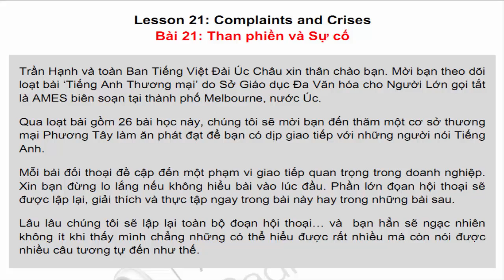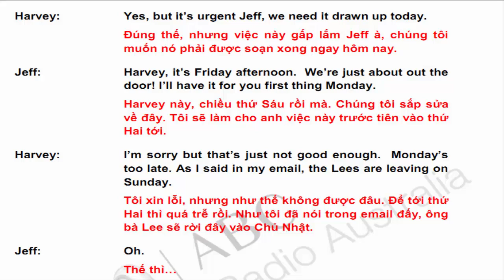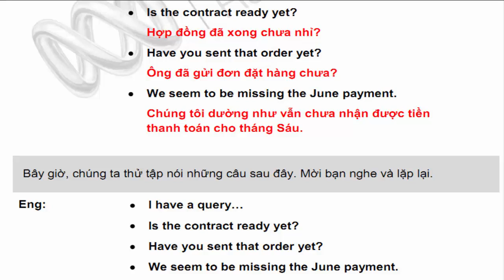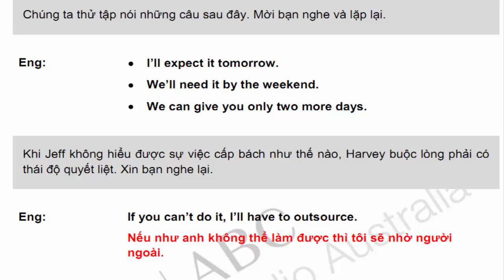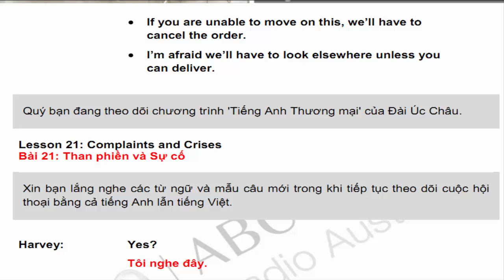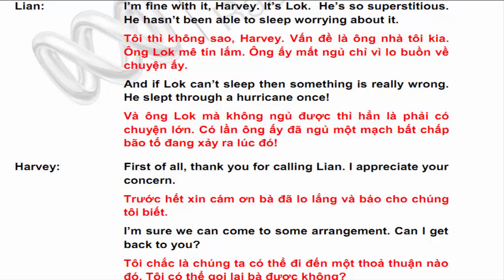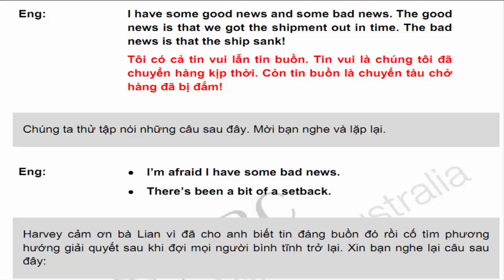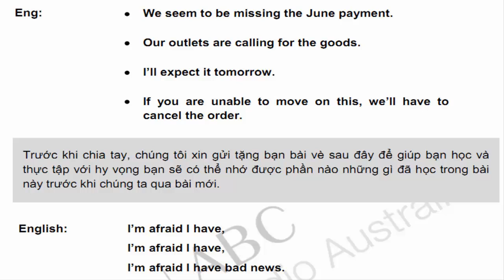Tiếng anh ngành Kinh doanh - Thương mại | Bài 21 xử lý khi gặp sự cố kinh doanh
Xử lý khi đơn đặt hàng hay thanh toán bị trì hoãn cũng như cách thông báo và phản ứng trước tin xấu.
Trong văn hóa phương Tây đặc biệt là kinh doanh, đúng hẹn khi giao dịch hết sức quan trọng.

Bạn sẽ tìm hiểu xem phải xử trí như thế nào trong trường hợp đơn đặt hàng hay tiền thanh toán bị sự cố.

Ngoài ra, bạn cũng sẽ học cách diễn tả bằng tiếng Anh khi phải bày tỏ thái độ quyết liệt cũng như phải báo tin không vui hay nhận được tin tức không tốt như thế.